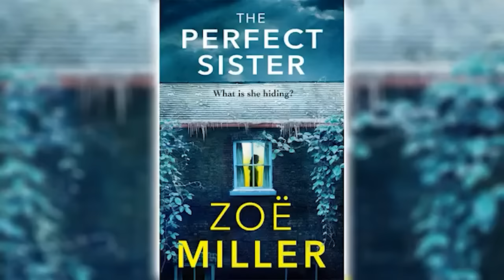The Perfect Sister by Zoe Miller 🎧📖 Mystery, Thriller & Suspense Audiobook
Once inseparable, years of resentment and jealousy have driven Alice and Holly apart. But, though they barely speak these days, Alice knows her sister is hiding something.
When she hears that discovery at a soon-to-be-demolished apartment building has led police to re-open an 'accidental death' case, Alice thinks nothing of it. Until someone knocks at her door, with questions about Holly...
Alice doesn't believe her sister is capable of involvement in anything so sinister. But when she tries to contact Holly, she can't be reached...
Forced to dig through the past in order to uncover the truth, Alice also starts to uncover years of Holly's secrets - and to doubt her innocence. And as the evidence mounts up, she has a choice to make: does she want to help her sister clear her name, even if Alice will end up paying the price?